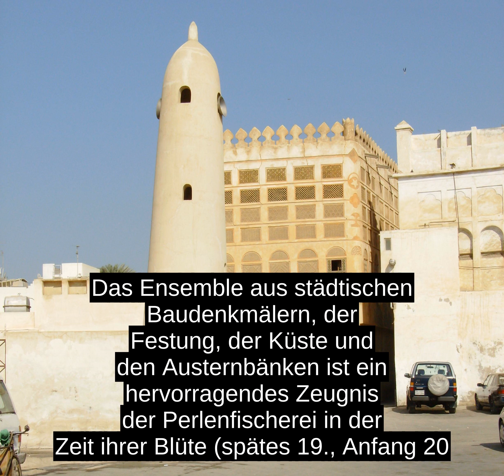Perlenfischerei Als Zeugnis Einer Inselokonomie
Unter dem Titel Perlenfischerei als Zeugnis einer Inselokonomie wurde 2012 ein UNESCO-Welterbe in Bahrain ausgewiesen